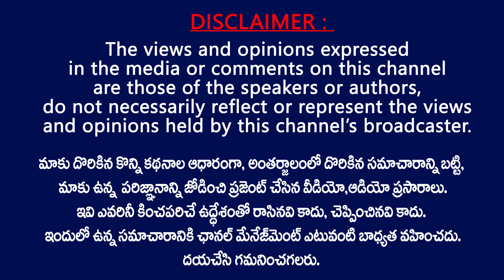మైనారిటీలకు అండగా జనసేన... | Janasena Party Questions YCP Govt and YS Jagan about Minority Rights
Janasena Party Questions YCP Govt and YS Jagan about Minority Rights in AP | JSP Fires on AP Govt about Minority Girl Incidents in AP | TV24 Studio